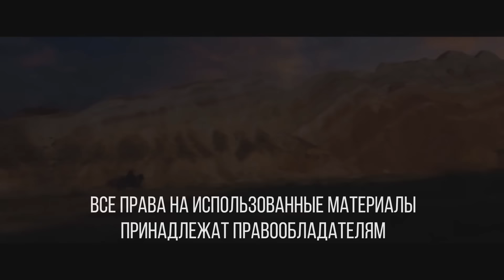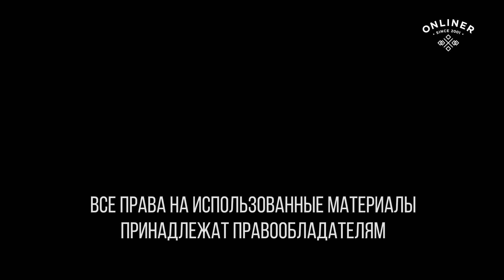Великая стена/The Great Wall: мнение зрителей о фильме